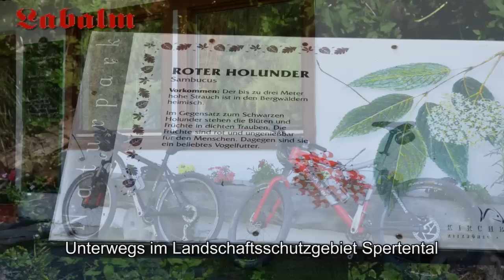Alpengasthof Labalm - Urlaub auf der Alm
Video vom Einkehrziel und Unterkunftsziel Alpengasthof Labalm im Spertental im Unteren Grund in den Kitzbüheler Alpen.